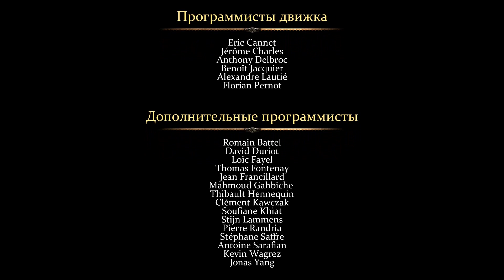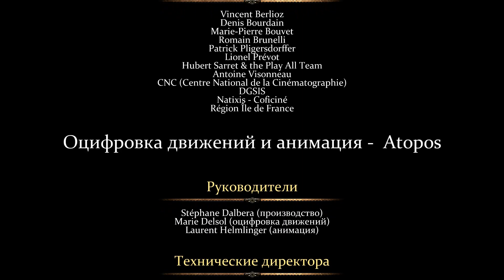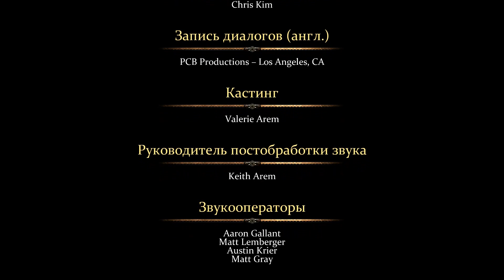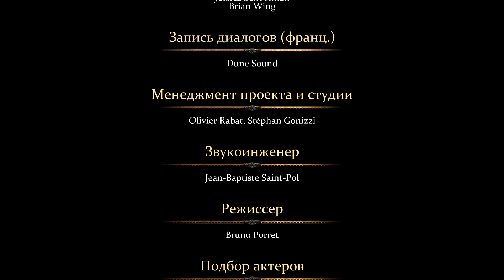The Cursed Crusade Прохождение 5:Глава ТИТРЫ - Часть 40.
➤ The Cursed Crusade :Прохождение На ПК Без Комментариев